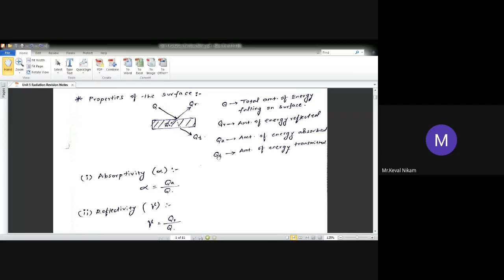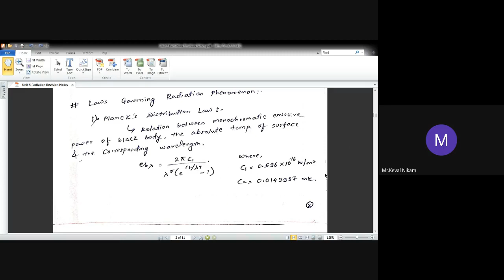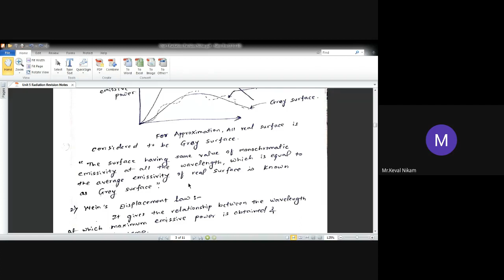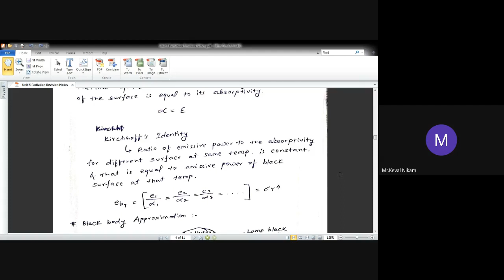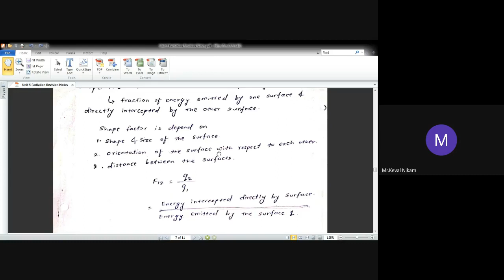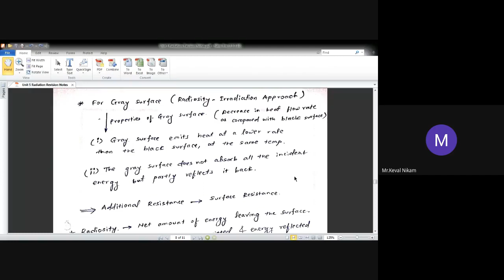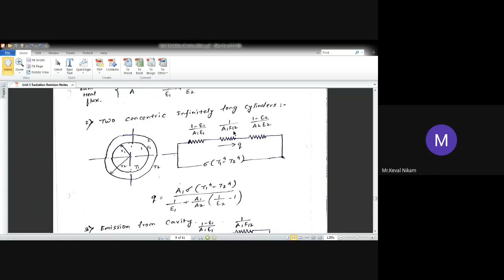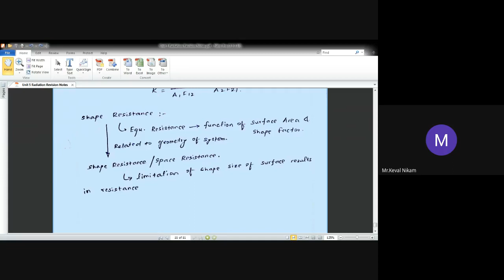Unit 5 Radiation Revision Lecture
Watch the video of Revision Notes of UNIT 5 RADIATION